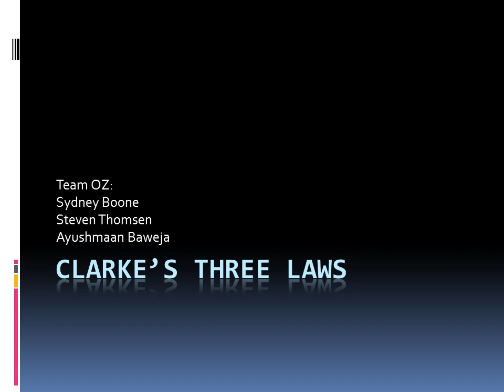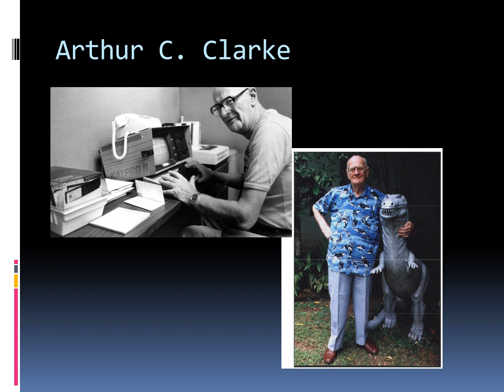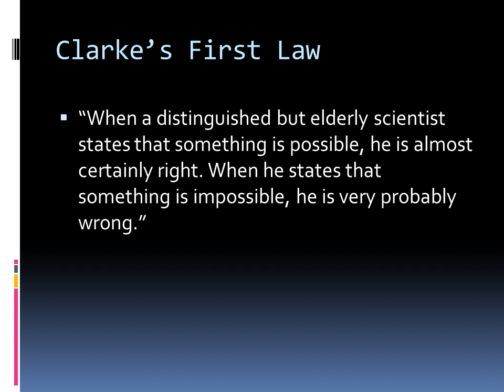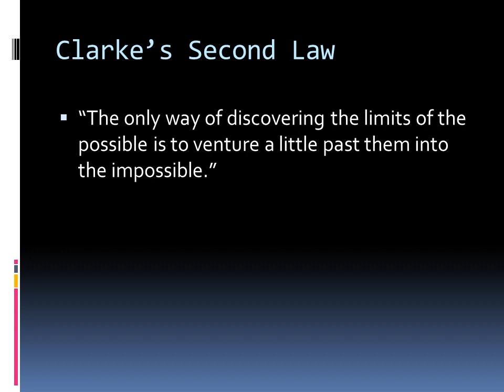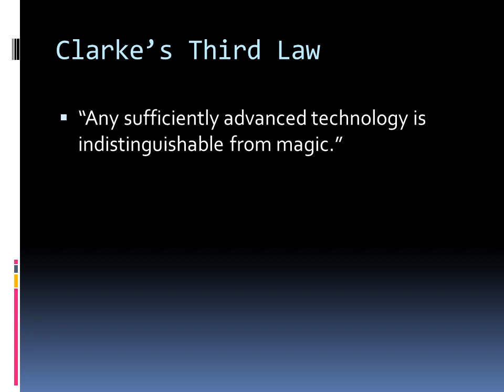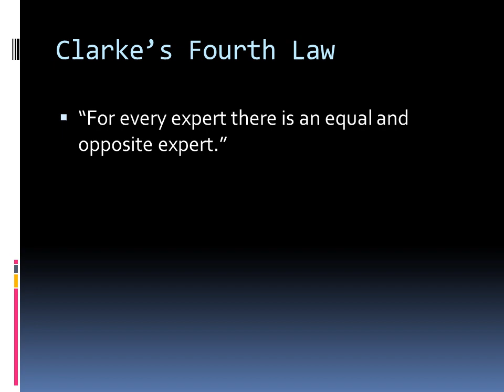Clarke's Three Laws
Clarke's Three Laws for Professor Scott.
By Team OZ